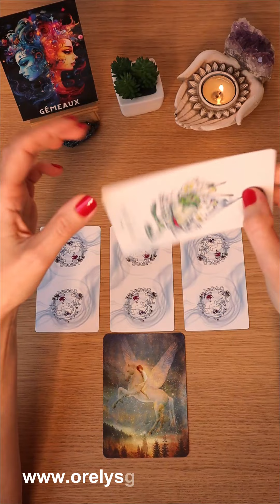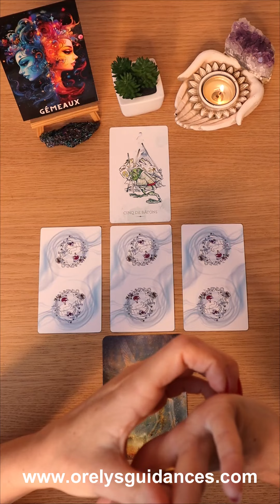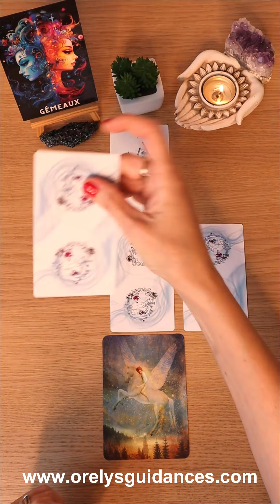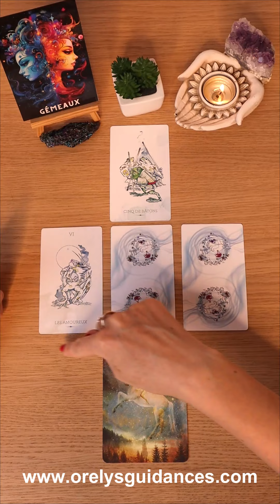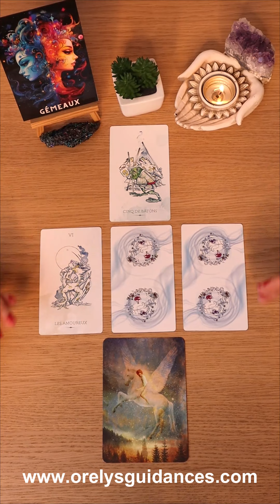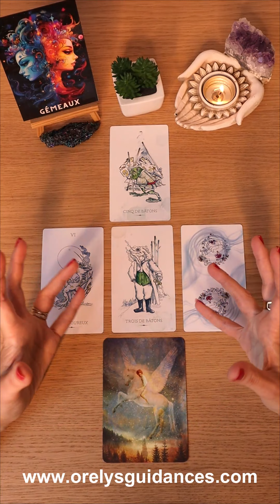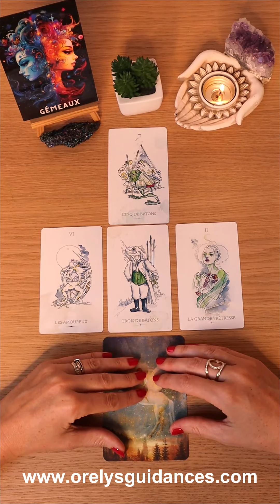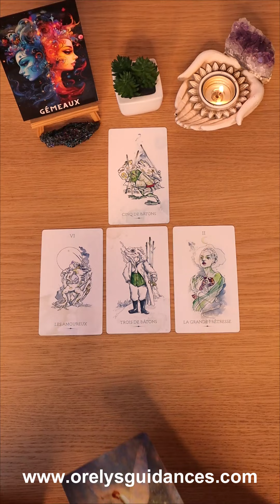♊ Gémeaux du 16 au 30 Septembre 2023 ♊Rayonnez de bonnes énergies 🌞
🌈Taroscope de la seconde moitié de septembre pour vous les Gémeaux !

💖Orelys 💖
🌠Oracles, minéraux, pendules, encens, bijoux en minéraux, crânes de cristal. 🌠

👉Oracles et Tarots utilisés dans l'ordre de la vidéo :
Tarot de l'entre-mondes - SIOLO THOMPSON
L'oracle de la forêt sacrée - DENISE LINN

💜Orelys💜